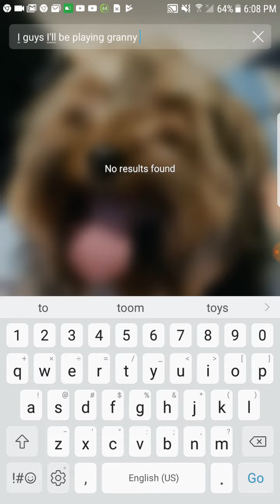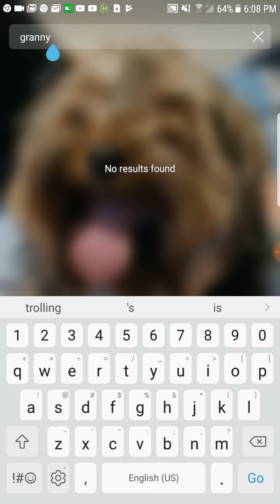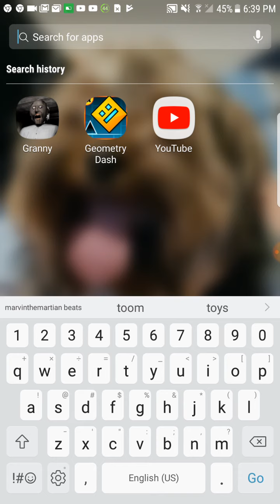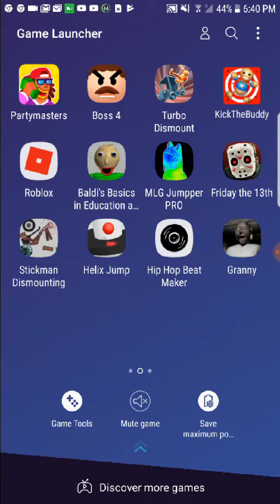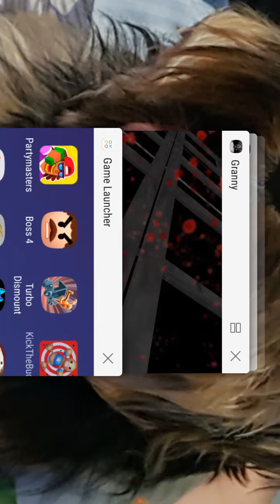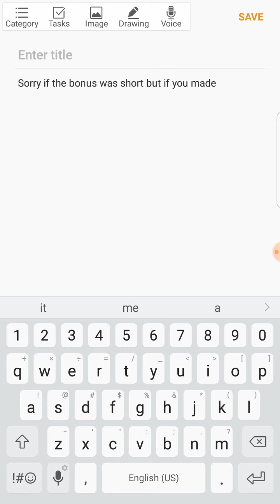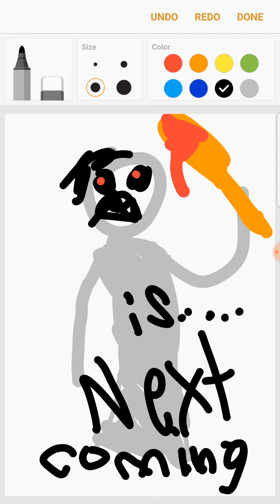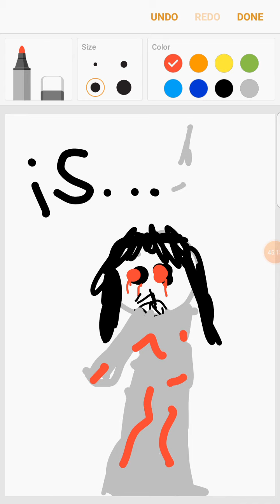Playing Granny (Where is the HAMMER